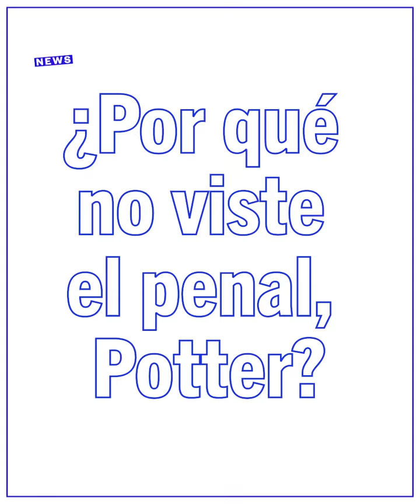Conmovió a todos: el REGALO de Enzo Fernández a un niño que entró llorando con la 10 de Messi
El Chelsea eliminó al Borussia Dortmund y Enzo Fernández la rompió. ¡Pero no hablamos del partido! El mediocampista argentino le regaló su camiseta a un niño que entró llorando con la 10 de Messi cuando finalizó el encuentro.

7 cosas que NO SABÍAS sobre Enzo Fernández, la joya de Argentina y Chelsea